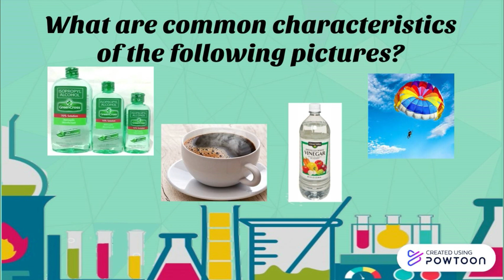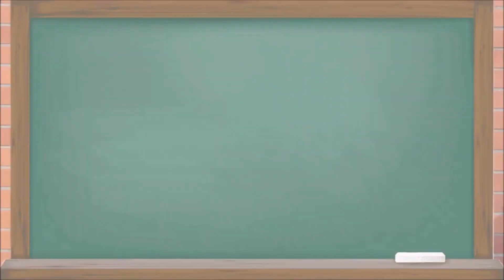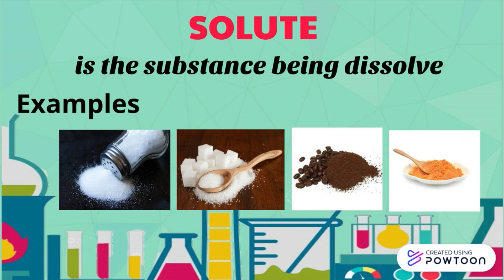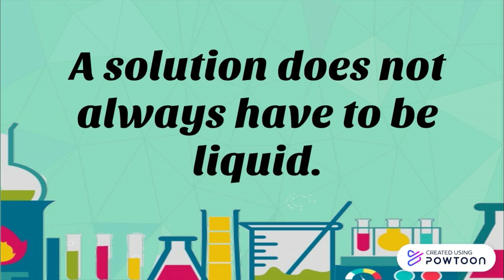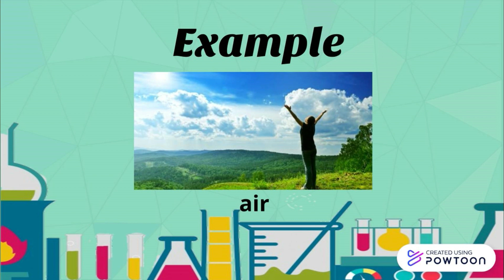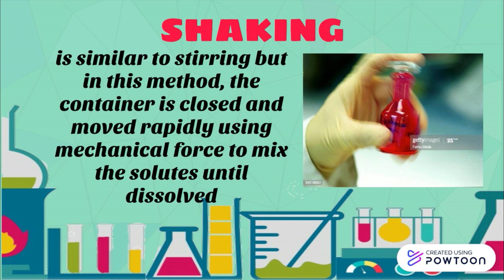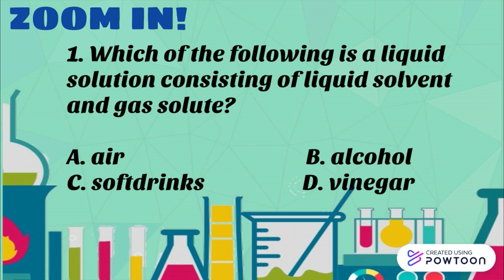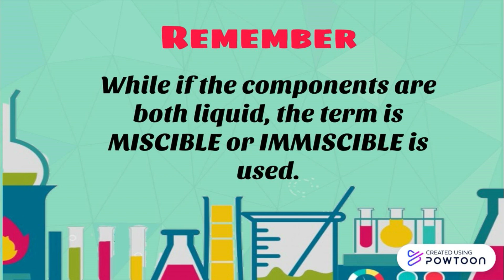SOLUTION and the SOLUBILITY OF SUBSTANCES V2